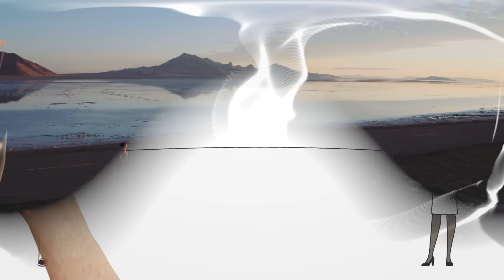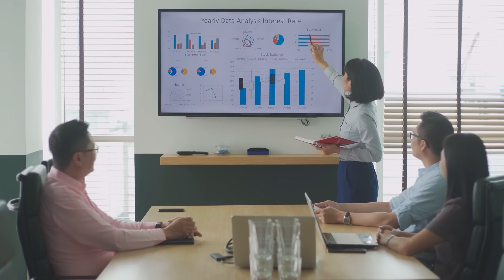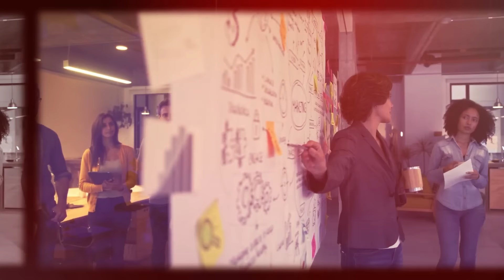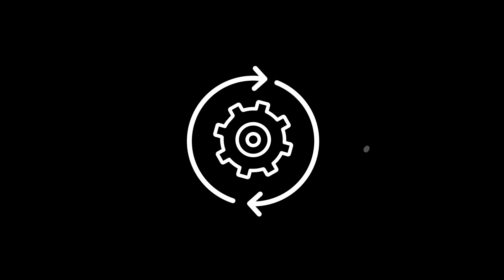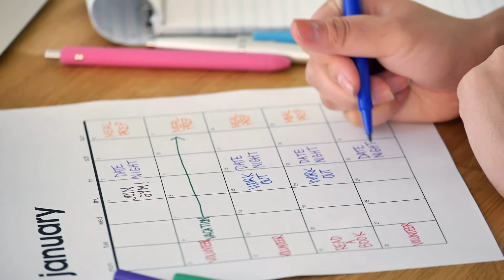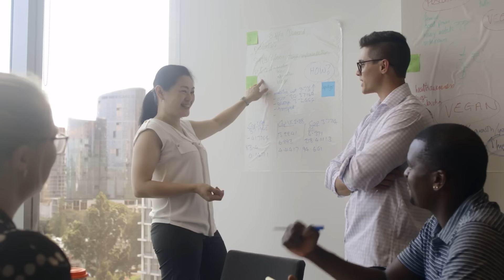5 TECHNIQUES OF A CHARISMATIC LEADER | ఇలా ఎవర్నైనా ఆకట్టుకోండి | Telugu Geeks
HABITS THAT MAKE PEOPLE LIKE YOU IMMEDIATELY | ఇలా చేస్తే ఎవరైనా ఆకర్షితులు అవుతారు| Telugu Geeks